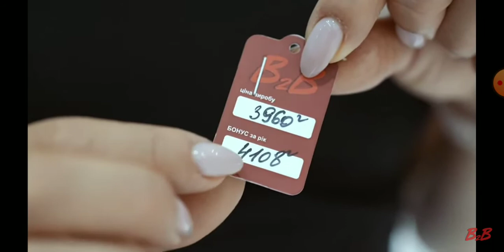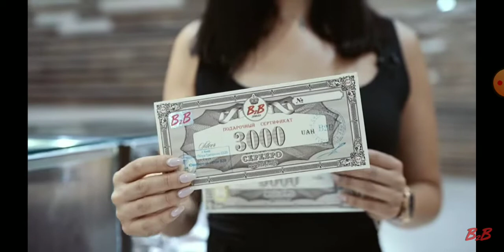B2B JEWELRY UKRAINA